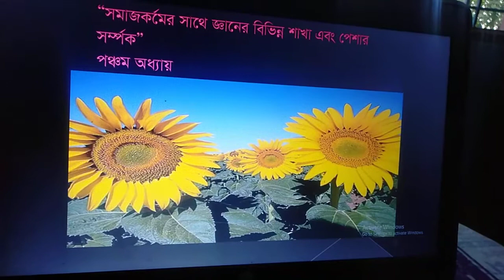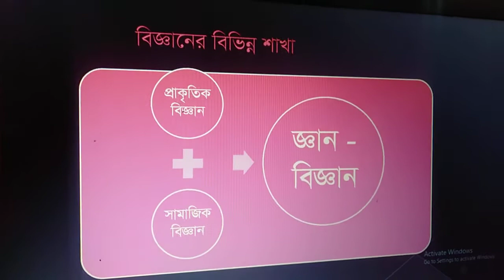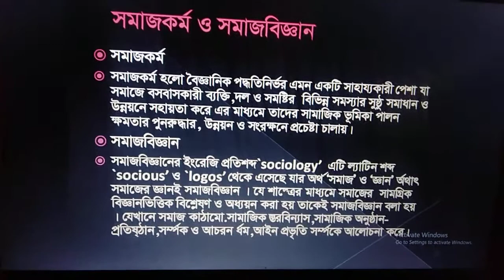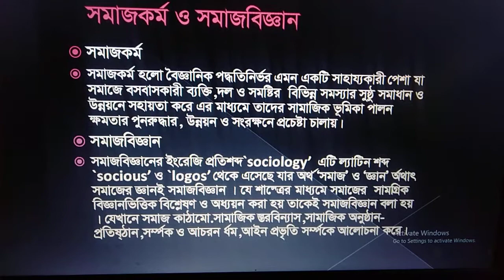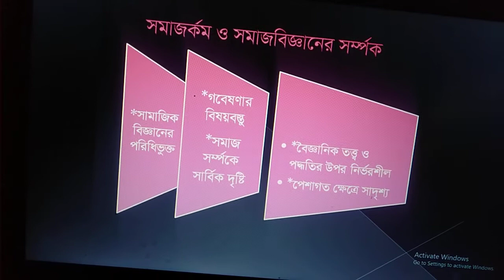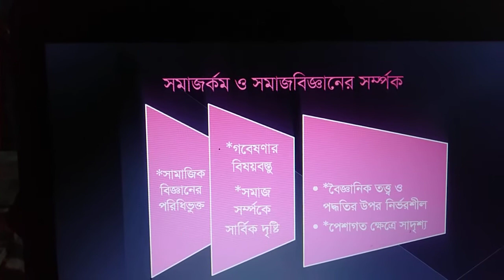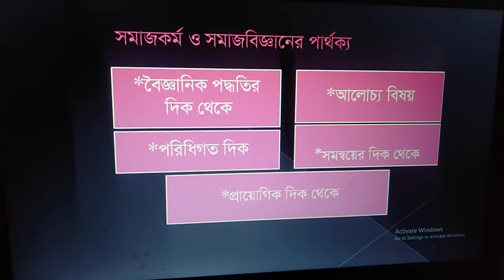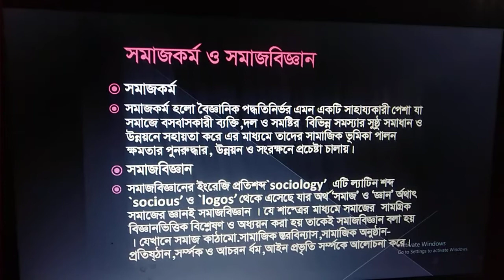সমাজকর্ম প্রথম পত্র,৫ম অধ্যায়,প্রথম ক্লাস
সমাজকর্মের সাথে  জ্ঞানের বিভিন্ন শাখা  এবং  পেশার সম্পর্ক